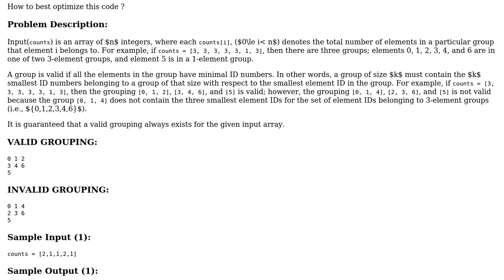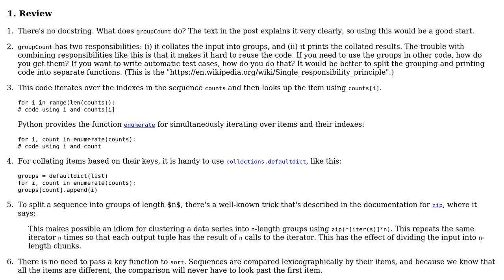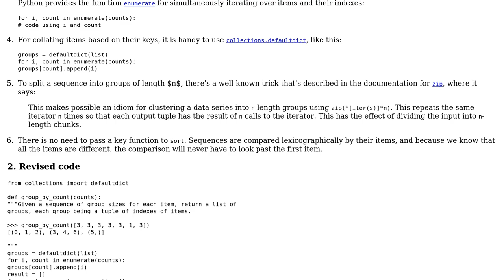Grouping a dictionary of lists based on ‹size of list› % key and the first value in the list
Code Review: Grouping a dictionary of lists based on ‹size of list› % key and the first value in the list

With thanks & praise to God, and with thanks to the many people who have made this project possible! | Content (except music & images) licensed under CC BY-SA | Music | Images & others | With thanks to user Johnny user Gareth Rees user 200_success and the Stack Exchange Network Trademarks are property of their respective owners. You are responsible for your own actions.